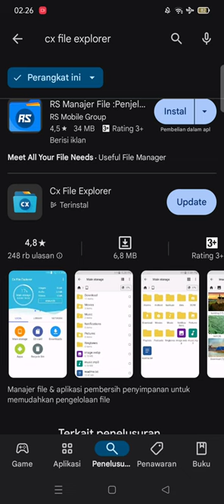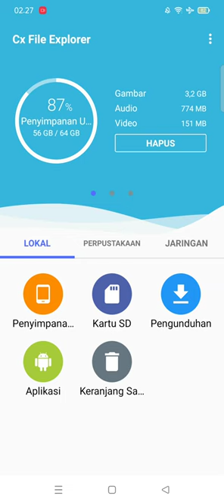Cara backup aplikasi Android ~ Cara backup aplikasi tanpa root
Pelajari cara membuat backup aplikasi di Android dengan panduan lengkap ini. Dalam video ini, Anda akan belajar bagaimana melakukan cadangan data aplikasi penting menggunakan berbagai metode, termasuk menggunakan Google Drive dan aplikasi pihak ketiga. Pastikan data aplikasi Anda aman dan mudah dipulihkan jika diperlukan. Tonton sekarang untuk mempelajari cara backup aplikasi Android Anda dengan cepat dan efektif!